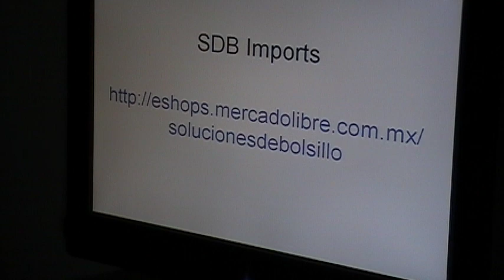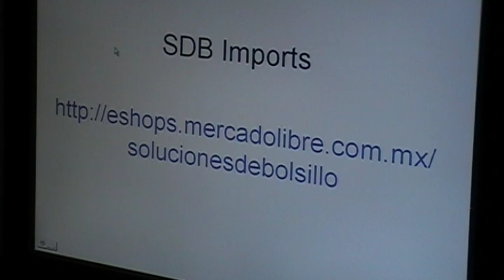SDBImports Spyderco SC98 Poliwog Clipit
Marca Spyderco Modelo SC98 Poliwog Clipit
Es una navaja pequeña muy amigable, tiene un sistema de bloqueo de bola, clip (ambidiestro), El material de la cuchilla es VG-10.